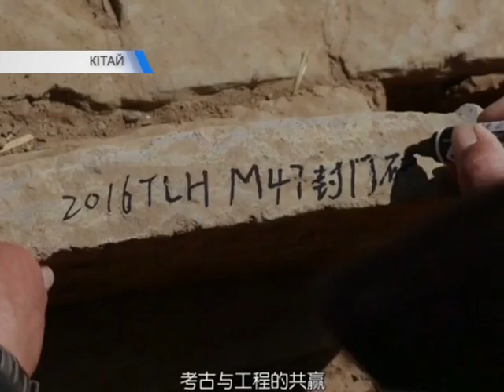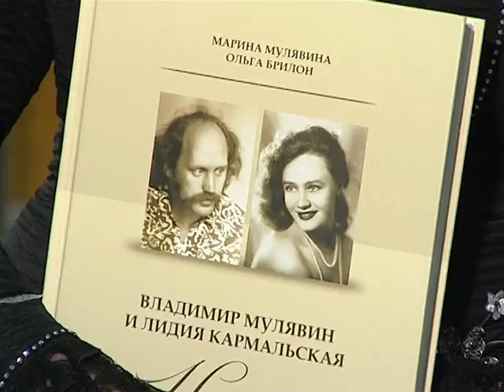Калейдаскоп. Навіны культуры (12.01.2017)